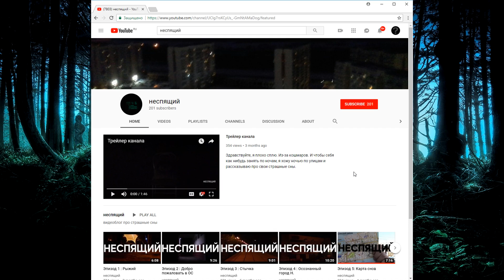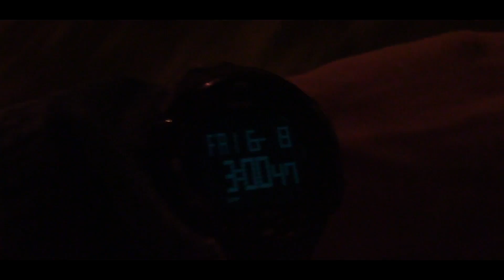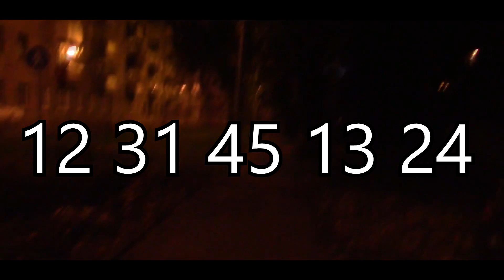Тёмная сторона Ютуба - Неспящий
Неспящий - странный (в хорошем смысле) канал на Ютубе, автор которого ходит по улицам ночного города с камерой и пересказывает зрителям мистические ночные кошмары, которые преследуют его с детства. Пытаемся разобраться, скрывается ли за всем этим что-либо интересное и достойное внимания.

Интересные и странные сайты вы можете предлагать в комментарии или мне личным сообщением Вконтакте Кто знает, возможно уже в следующем выпуске я посмотрю именно присланный тобой сайт!

В конце играет композиция: Cismu x Loudseas – Unexpected Call [PREVIEW]